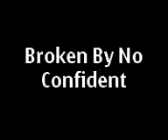Broken By No Confidence ( Magical Lipstick) part 3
Hey, Since Jenna's part was too long so I had to upload this one to finish her part. :)
(Her part)
A few hours later after school, Ashley came into Demi's room looking upset all of sudden, Demi being the concerned friend and Selena, being the careful friend, both got up quickly and walked over to her.
"Ashley, what's wrong sweetie?" Demi asked and rubbed her back.
Ashley sighed heavily, "My dream's not coming true. They picked Camilla instead of me to work with Joe Jonas..."
"Camilla!/Joe Jonas!" Both the girls screamed the completely different names and stared at each other after realising what the other said.
"Who's Joe Jonas?" Demi asked Selena, confused as she had never heard of the guy before.
"Oh, he's this actor/singer/model. You don't know who he is?"
"No.. I've never heard of the guy's name before.." Demi replied admittedly. "Camilla is the only name I know in the model industry." She sighed angrily, "How dare she ruin my best-friend's dream! I'm going to smack that stupid face off her when I see it!" She growled and the girls stepped back a little scared.
"Demi, how are you going to do that anyway? You can't face cameras.. Remember?!" Ashley confronted her. "Anyway, forget it. It doesn't matter, I'll just find a different job.."
"Are you crazy?!" Selena blurted out. "There's no way Ashley Tisdale is going to give up her dream! In fact, a little birdie told me that the models will be at a skatepark.. We can get them there. Right Demi?"
Demi walked towards the door, "Err, yeah.. One second guys. I'll be right back." She left the room and went downstairs to open the door, and see a parcel on her welcome-mat. She took it in confused and opened it up.

What she saw inside the box...
Was "The Magical Lipstick."
"Hmm.. Maybe Mr. Gray wasn't so crazy after all.." Demi thought to herself, so she took the lipstick carton, which was embroided with diamonds and two wings stick out the side. She rubbed the cherry-red colour over her lips and she felt an urge of anger.. But there was something else, which she rarely felt.

Confidence...

(My part)
Demi looked at herself in the mirro. She gasped a little. She then looked at the strange lipstick again.
" This can't be true..." Demi stared at herself"s reflextion in shock. " I...could never be this beautiful..." She put the lipstick in her pocket and walked back to her room, where Ashley and Selena were in.
In the moment she was about to open the door she heard little hiccups and she stopped. Listening to what was happening inside.
" Oh honney, don't cry..." Selena's voice said sweetly.
" My dreams are crushed..." Ashley sluttered between her hiccups." I could've had the chance to play Joe's girl friend and he's just so..."
" Cute, I know..." Selena sighed in agreement." he just didn't realize that no one could play the role better than you..." She rubbed her back as Ashley cried again.
" I could've been famous..." She said." I hate my life..." Ashley cried into Selena's shoulder. Demi couldn't stay out of this anymore, her bestfriend was hurting, there's no way she would leave her like that. She pushed the door opened voilently.
" I'm going there." Demi said coldly.
" Where?" Sel and Ash asked in shocked. They stared at their bestfriend, who has just changed too much.
" Kick that jerk's ass." She replied as she walked over to Selena and snatched the magazine in her laps. She looked at the picture of a very handsome guy in the cover. She ripped it apart and threw it in the trash can. " They are so going to get it." She said as she turned her heels to walked off.
" What..." Selena ran after Demi " what... Are you really going there?" She asked, shocked of how her friend's attitude has changed.
" Do I look like I'm kidding?" She lifted up one eyebrow and walked to her closet. " I'm gonna need something dressy and stylish." She mumbled.
" I can lend you some..." Ashley said as she wiped away her tears. " Just don't hit him in the face, he has beautiful hazel eyes." Ashley sighed dreamily as Selena agreed.
" Totally..." She smiled.
" Oh god." Demi rolled her eyes.
Ta-da! :) + 5 comments for the next one.